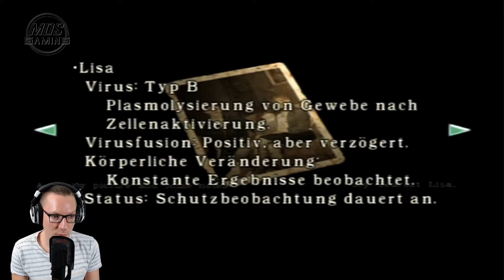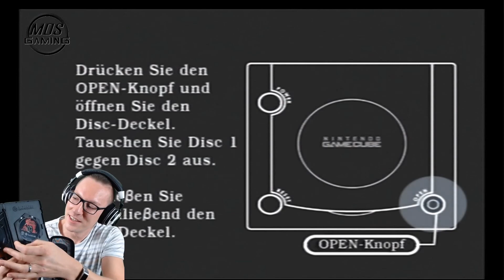Resident Evil #20 |GameCube Version | Livestream Let's Play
Mein Twitch Livestream zur GameCube Version von Resident Evil, für euch in schöne kleine Let's Play Folgen geschnibbelt. Viel spaß beim anschauen :-)

Wer mich unterstützen möchte, der kann mir gerne einen kleinen Betrag auf PayPal zukommen lassen 😜
Alles gesammelte wird in neues Equipment investiert um noch besseren Kontent zu liefern!

Oder schaut doch gerne auch mal bei einigen meiner Lieblings Let's Playern vorbei! Reinschauen Lohnt sich auf jeden Fall!